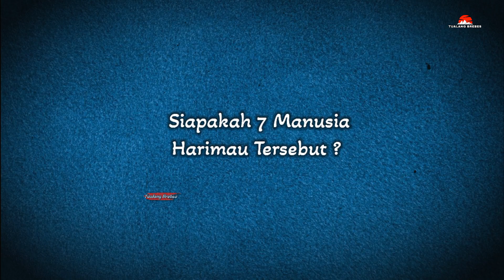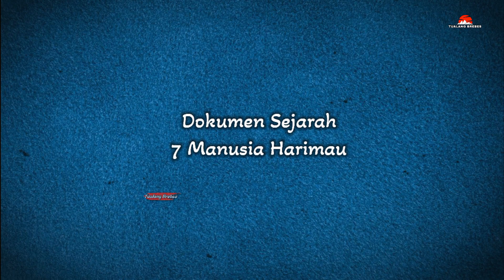Misteri bukit sarang macan 7 manusia harimau ( elevenlabs.io / 11.ai )